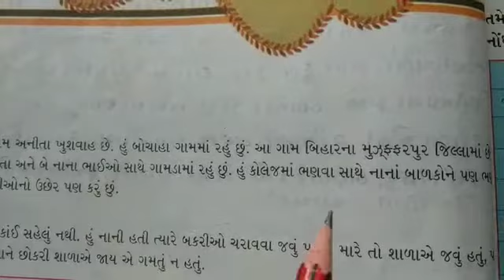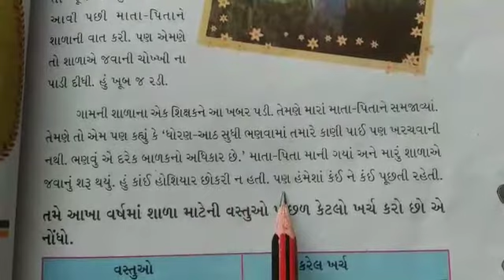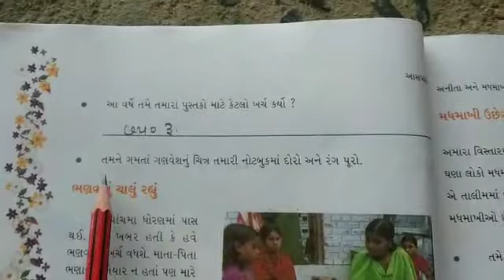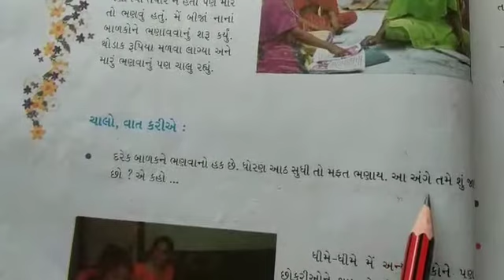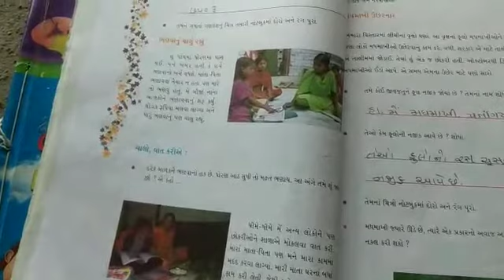'ચાલો ભણીએ' ધો,4 આસ પાસ , અનીતા અને મધમાખીઓ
શ્રી એમ.એન.પટેલ પ્રા.શાળા,નાનીકડી